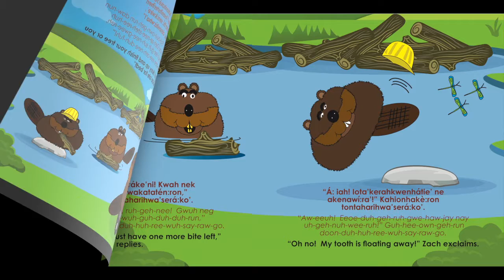Something Missing. Mohawk Kanien‛kéha English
Healthy oral care is important and often times neglected. Zach's teeth keep falling out while his brother Ben has sparkling choppers. Enjoy this fun read as Ben teaches his brother about keeping his teeth and gums healthy. This is a Prince's Trust Canada project funded by the Department of Canadian Heritage.